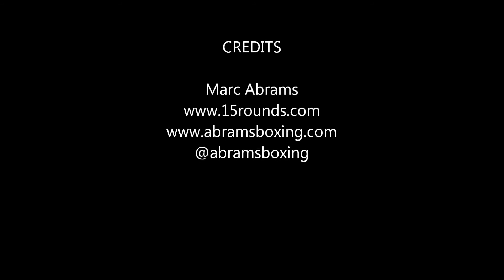Orlando Salido, October 28, 2015